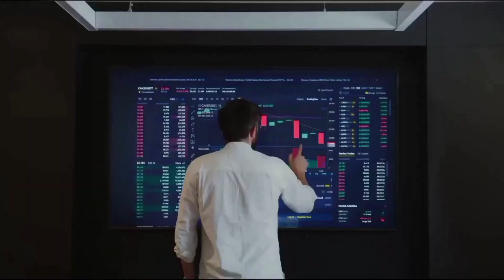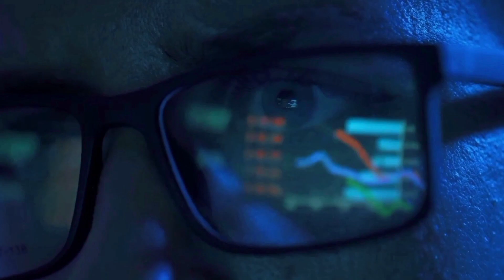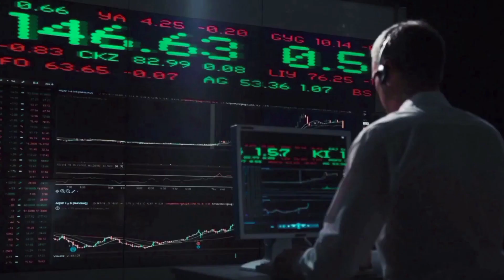GALA WARNING BEFORE THIS HAPPENS - GALA 2024 LATEST NEWS PRICE PREDICTION